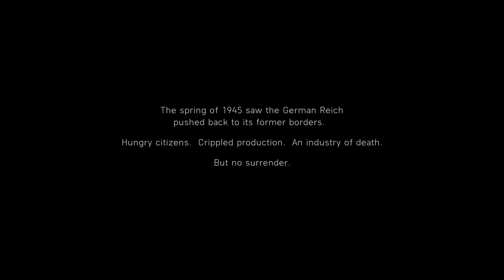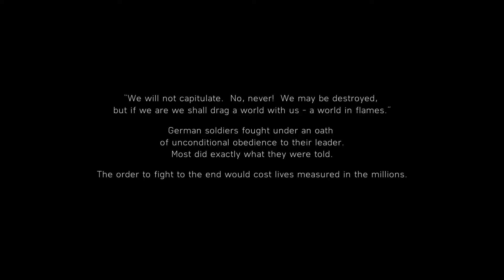Testing Battlefield 5 on Ultra Settings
Resolution: 1920 x 1080 120 GHz
CPU: Intel Xeon E5-1650 V2
GPU: Radeon RX 570 Series
RAM: 16 GB DDR3

Done a lot of tests and the most optimal resolution is 1080p, it can still run at 1440p but the recording can't keep up.